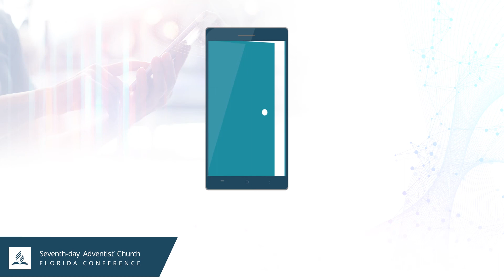Pr. Rolando Morgado - Somos la sal de la tierra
Pastor Rolando Morgado compartiendo el mensaje para el proyecto "Iglesia Abierta".